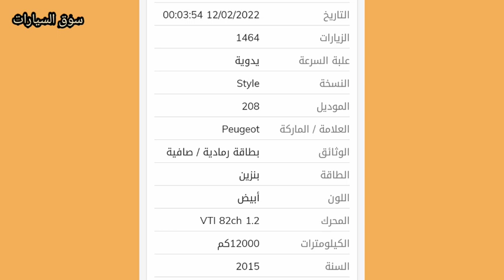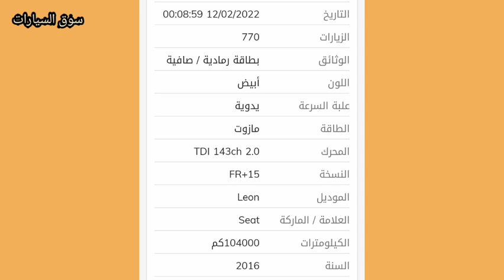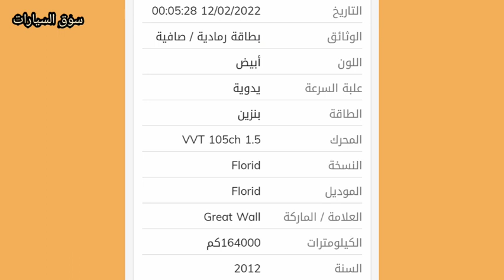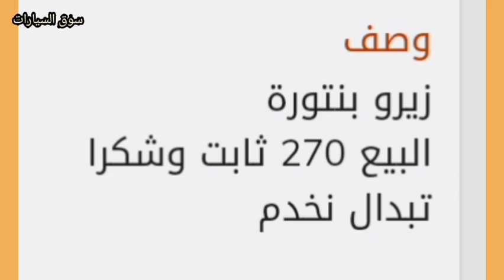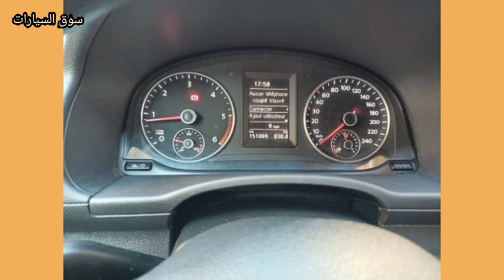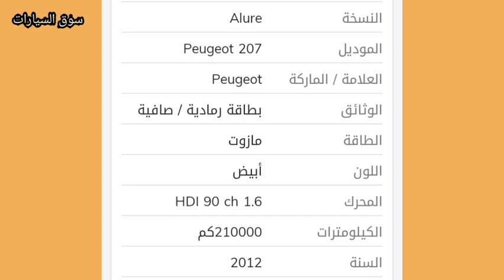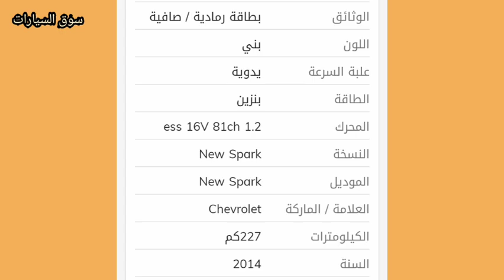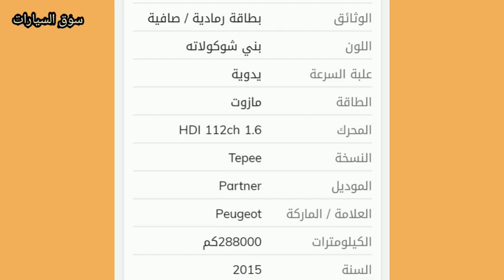شاهد اسعار وموصفات السيارات المستعملة في الجزائر ليوم 12 فيفري 2022